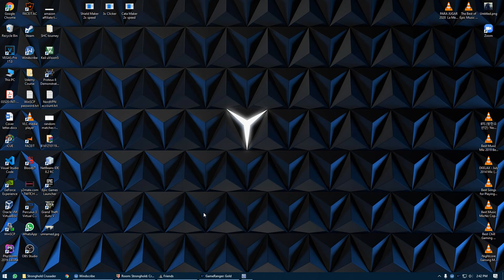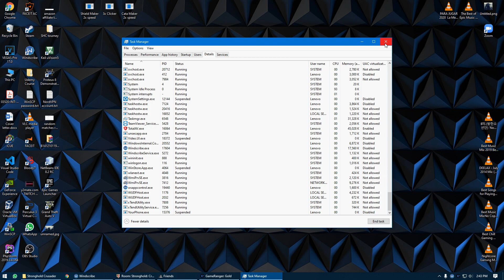Medamri vs Shield Maker